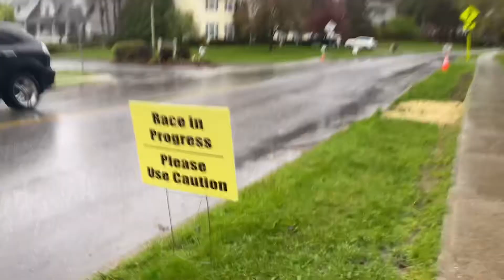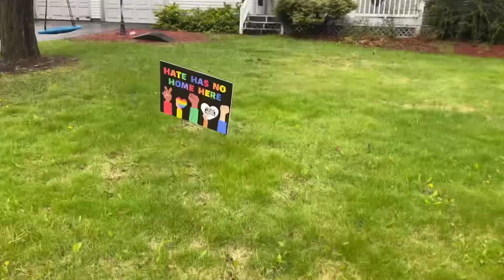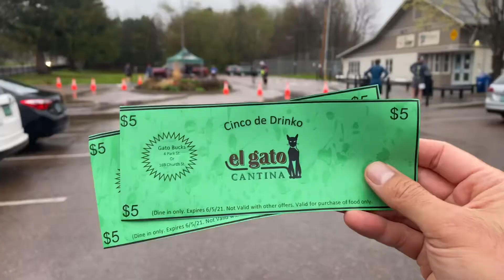Outdoor Fun: Run | Cinco de Mayo 5k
The biggest event I have ever joined lol just trying to stay fit and sane I know we eat and cook alot lately plus the pandemic eh! hopefully this video would be an inspiration for yall to get back in shape again and one way of doing that is my favorite cardio workout which is running!
I have been running since 2011 and I just cant stop this addiction until my legs are worn out haha. I know its not food but its food for Health.
Stay safe and stay fit!